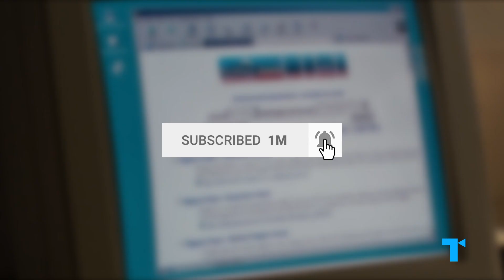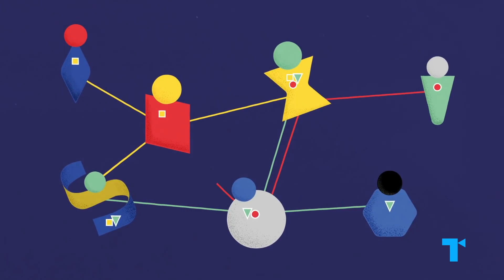Why Superheroine Movies Don't Empower Us All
Our era’s three most high-profile female-led superhero films ---  Wonder Woman, Captain Marvel, and Black Widow -- are tales of female empowerment. But how deep or nuanced is their feminism, and do they really empower us all?